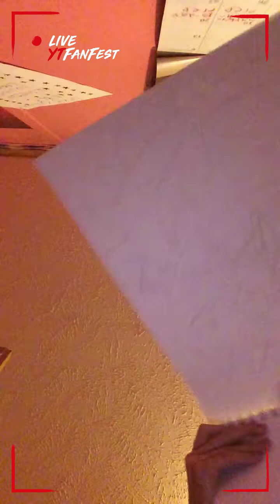Drawing Lucas! Part 1